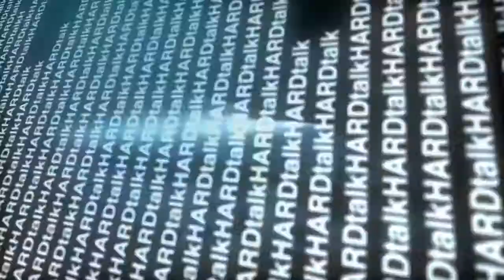US Nato general fears Russian troop deployments BBC News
Lieutenant General BEN HODGES Commander, US Army in Europe presented by: STEPHEN SACKUR lighting / camera / sound: JUSTIN MILLS additional .

The commander of US troops in Europe says Nato cannot rapidly deploy large forces to Eastern Europe in the way that Russia can. Lt-Gen Ben Hodges was .

General Ben Hodges receives Order of Merit of the Republic of Poland. Aug 15, 2017. The general commands US forces in NATO Europe.

Rocks of History - What legacy will you leave behind? Before becoming Commander of the US Army Europe, Lt. Gen. Benjamin Hodges was commanding the .